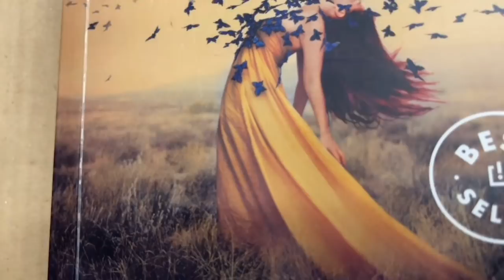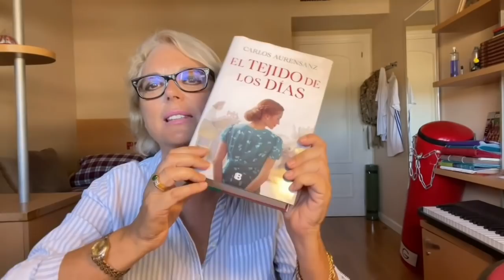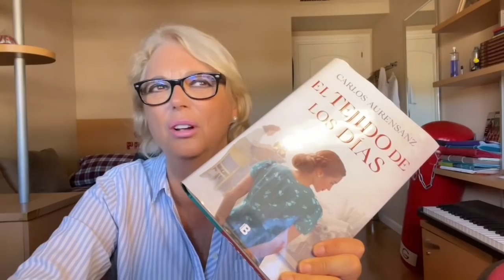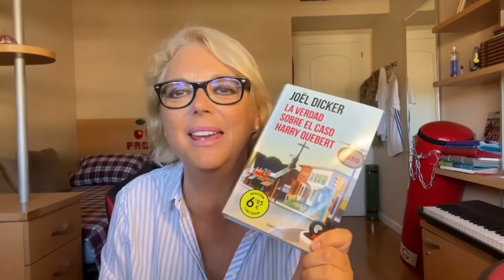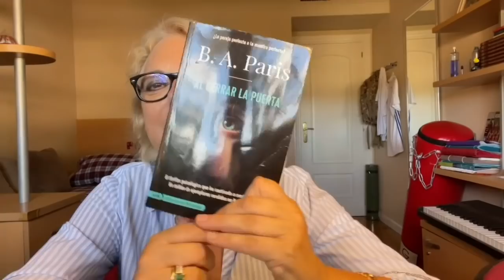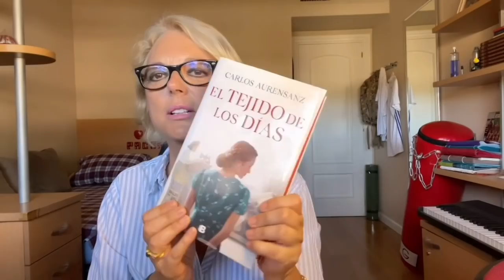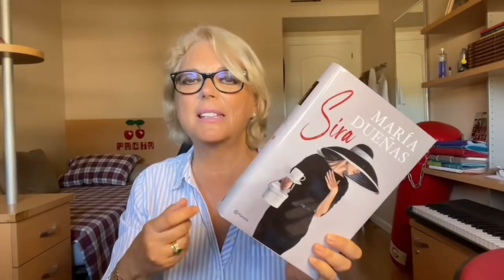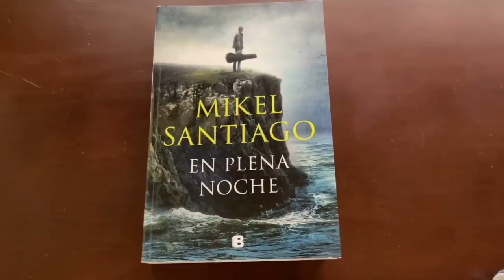Los LIBROS Más ADICTIVOS 🤩 LIBROS VERANO 2021 📚 LIBROS que ENGANCHAN 📚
Bienvenidos a nuestro canal, esperamos que te diviertas mucho con nosotros. Somos una pareja divertida y alegre.